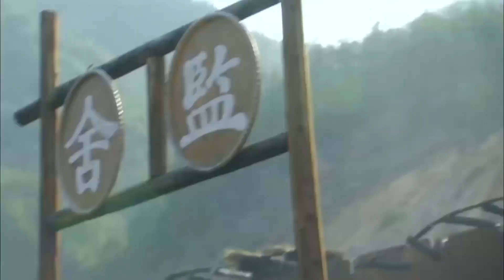日軍戰鬥機正在執行轟炸任務，哪料被地面的狙擊手一槍擊落！【sniper】